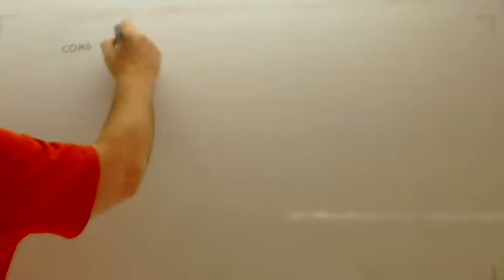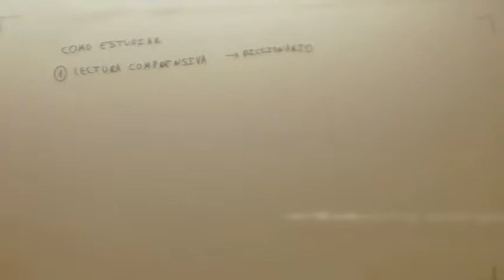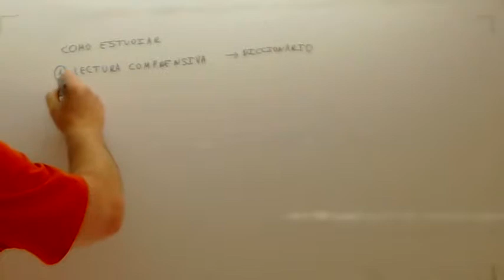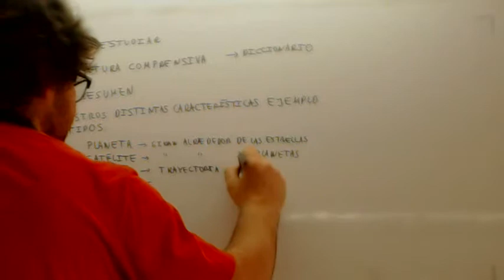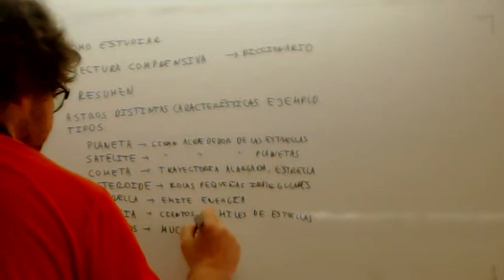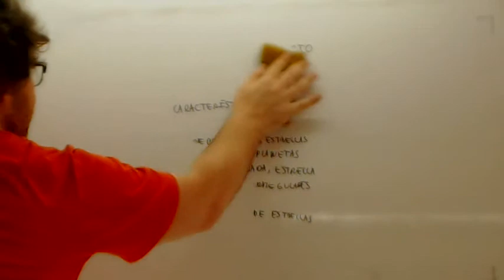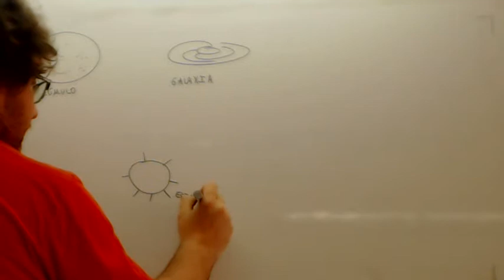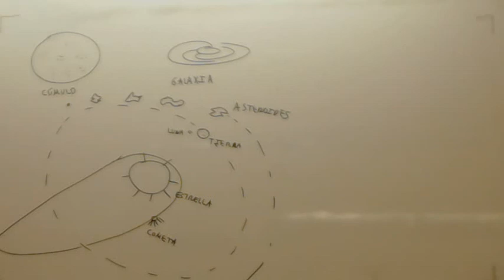Tecnicas de Estudio Resumen con dibujos Usero